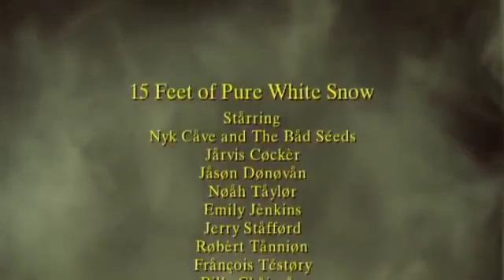Nick Cave u0026 The Bad Seeds Fifteen Feet Of Pure White Snow